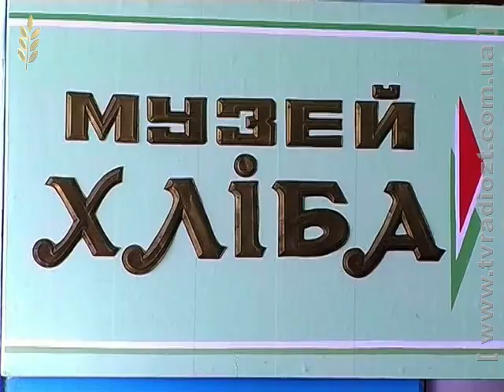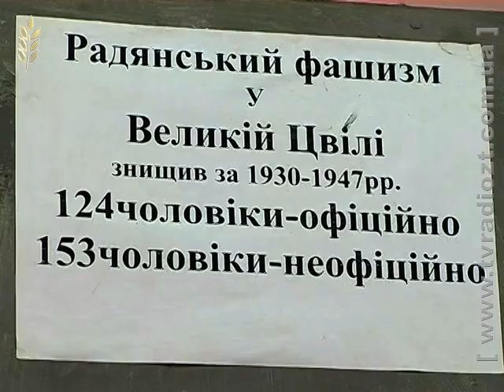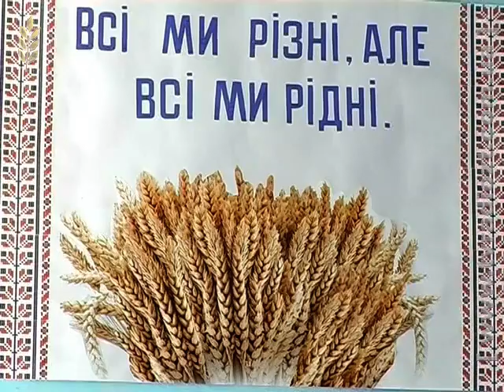ЖОДТРК. Новини. Музей хліба